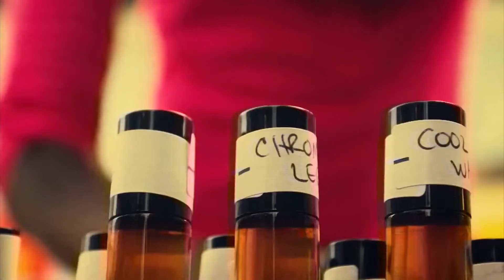Zahra and the Oil Man (a short film)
Zahra, the daughter of a street merchant, learns something about her father and their family business.
Written & Directed by Yucef Mayes.